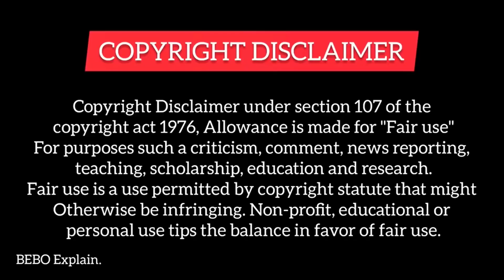PART-3 || My First First Love (हिन्दी में) Korean Drama Explained in Hindi || Love Triangle.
Hello everyone...

Tags,